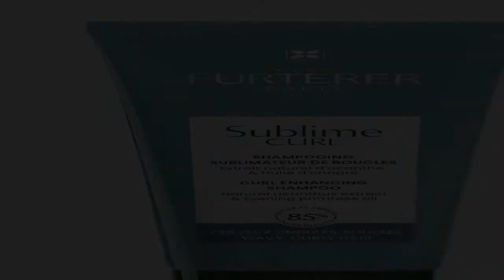Valeria Ros posa con las mejores tendencias de moda para el buen tiempo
Valeria Ros está a tope de proyectos. La colaboradora triunfa en la radio con 'Yu, no te pierdas nada', al lado de Ana Morgade, y sigue como colaboradora de 'Zapeando' en La Sexta. Además, ya ha grabado su estreno como presentadora en 'FBoy Island', el primer reality que rueda HBO España y tiene su propio monólogo. "Sí, estoy emocionada porque ejercer de presentadora es un paso más. Para rodarlo me fui mes y medio fuera (a Sri Lanka), y me dejaron llevarme a mi hija. Se portaron fenomenal, me pu